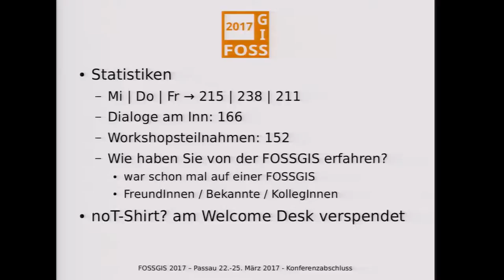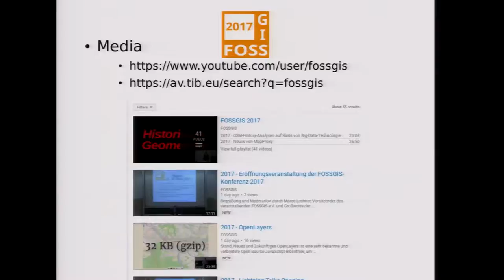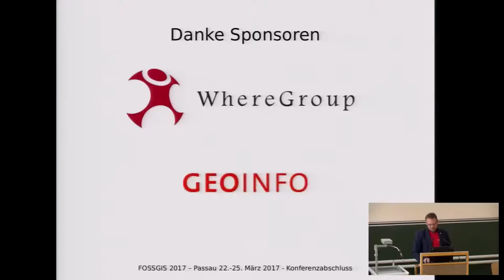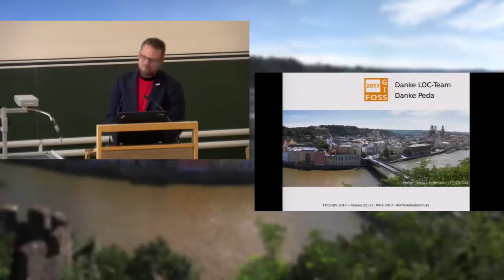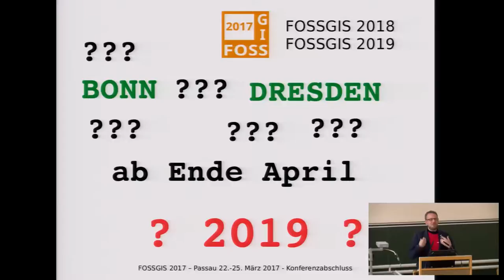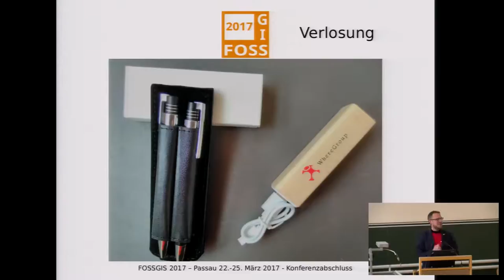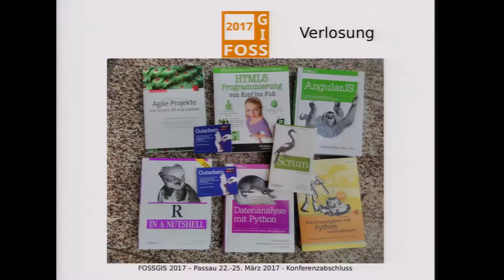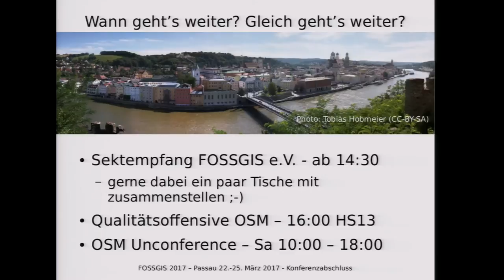2017 - Abschlussveranstaltung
In diesem Jahr ist die Abschlußveranstaltung noch nicht der letzte Programmpunkt der Konferenz, sondern lediglich der Abschluss des dreitägigen Vortrags- und Workshopprogramms.

Marco Lechner, Vorsitzender des veranstaltenden FOSSGIS e.V., fasst drei ereignisreiche Tage zusammen und gibt einen Ausblick auf die kommenden Veranstaltungen.

Wer den Konferenz Feedbackbogen ausgefüllt hat, hat zudem die Chance bei der Verlosung einen der attraktiven Preise zu gewinnen.

Nach der Abschlußveranstaltung freuen wir uns auf den Sektempfang des FOSSGIS e.V., zu dem alle herzlich eingeladen sind.

Die Konferenz geht weiter mit dem OSM Mapping Event und dem OSM Samstag. Beide Veranstaltungen werden sicherlich weitere Höhepunkte der Konferenz bilden.

Dr. Marco Lechner